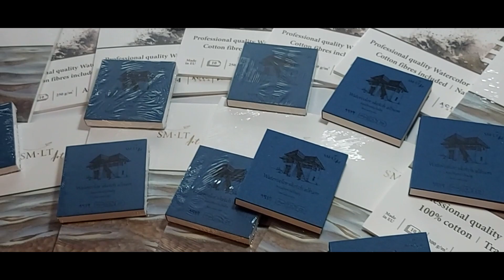Prize fund from the company SMLT for the Step by Step project.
Dear friends!
This season we have received great support from ART partners from all over the world!
The total value of the prizes in the third season of the Step by Step project is 3000 euros!
We present to you the prize fund from the company SMLT.
SMLT presented 12 great prizes for our winners!